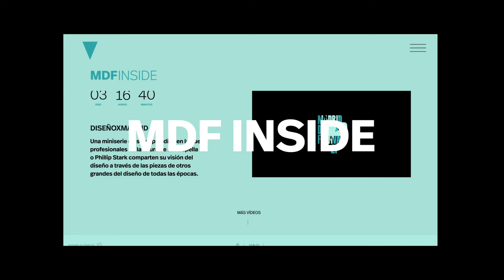ARRANCA MADRID DESIGN FESTIVAL 2021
La cuarta edición de Madrid Design Festival se pone en marcha con cerca de 200 actividades presenciales y online, a lo largo de febrero y marzo, para celebrar y poner en valor el diseño nacional y su capacidad transformadora.